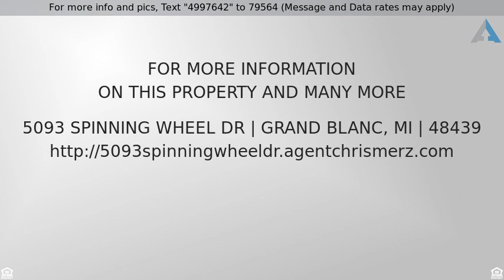Priced at $169,900 - 5093 SPINNING WHEEL DR, Grand Blanc, MI 48439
Cozy Quad level in Grand Blanc schools. Kitchen w/

Cozy Quad level in Grand Blanc schools. Kitchen w/ceramic tile floor, open to living area. Brick fireplace in lower level family room. Neutral colors, hardwood floors, lots of sunlight from southern exposure. Step outside, through large wood framed door wall, to paved patio off living room. Furnace and hot water heater both new in 2019. Large shed in the fenced in backyard for storage. One year Home Warranty provided. BATVAI.